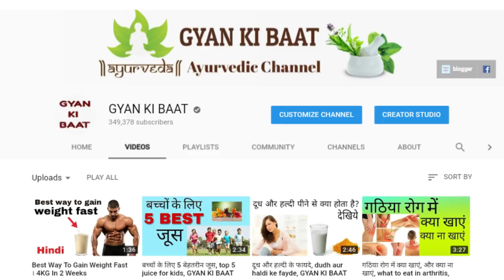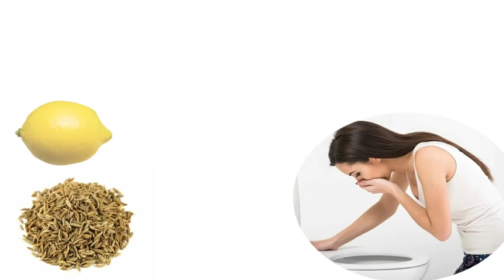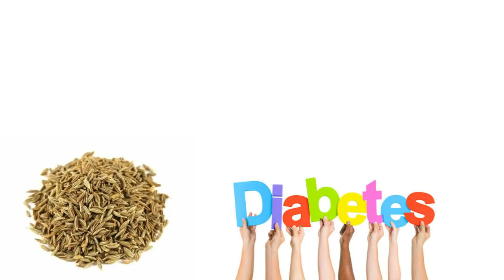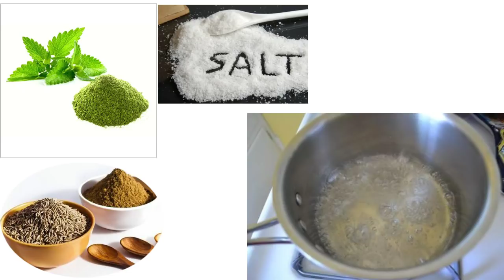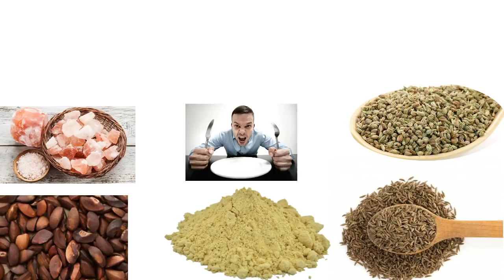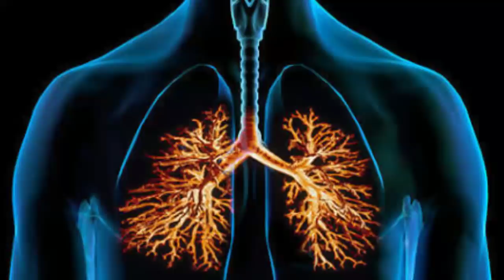25 health benefits of jeera (cumin seeds)